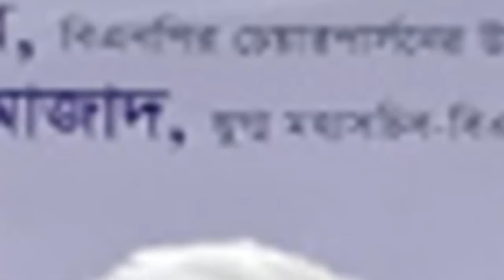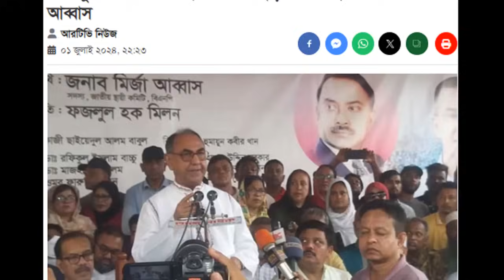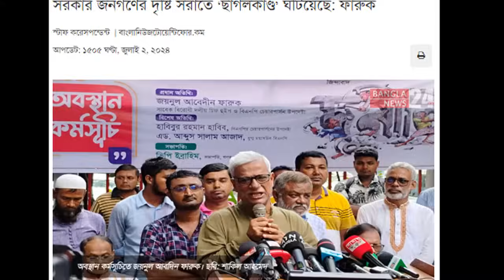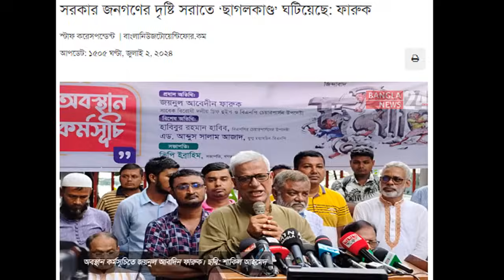এইমাত্র পাওয়া বাংলা খবর। Bangla News 03 July' 2023 |Bangladesh Latest News Today ajker taja khobor